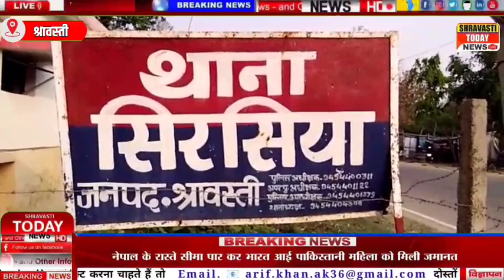श्रावस्ती में ट्रैक्टर पलटा मचा हड़कंप पहुंची पुलिस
श्रावस्ती के सिरसिया थाना क्षेत्र में ट्रैक्टर से खेत की जुताई कराने गए एक किसान का ट्रैक्टर अनियंत्रित होकर पलटने से नीचे दबकर मौके पर हीमौत हो गई।